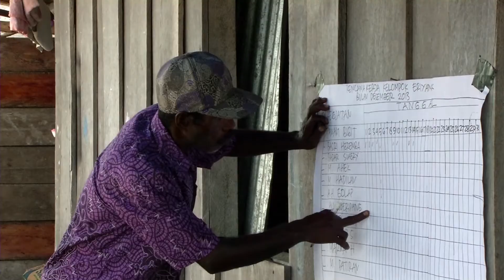PAPUA OCCIDENTAL: SALVADOS POR LAS ALGAS MARINAS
United Nations - La Papaouasie occidentale est à plus de 3000 kilomètres de la capitale indonésienne, Jakarta. Non seulement elle est difficile d’accès, mais pendant des décennies elle a été en proie à des conflits, ce qui a empêché son développement économique. Mais grâce à un projet gouvernemental soutenu par le Fonds international de Développement Agricole (FIDA), les pêcheurs dans le pays, qui ont toujours vécu au jour le jour, voient de l’amélioration dans leur vie grâce à l’exportation d’algues.